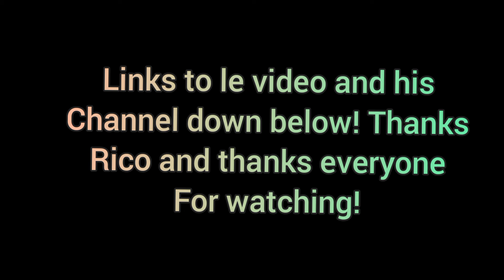super epic video!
EPIC VIDEO, EPIC CHANNEL 😎👌